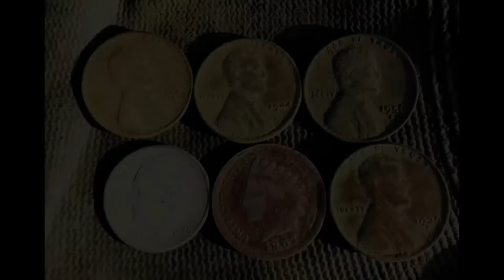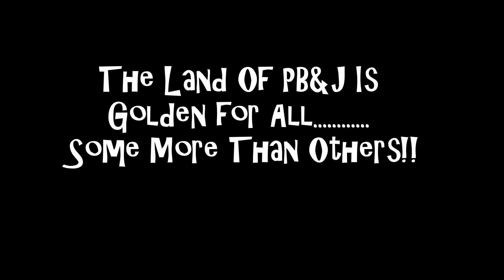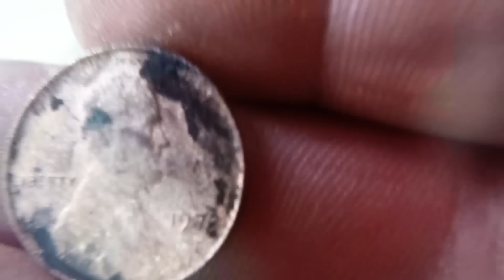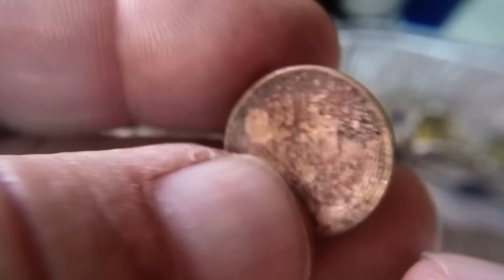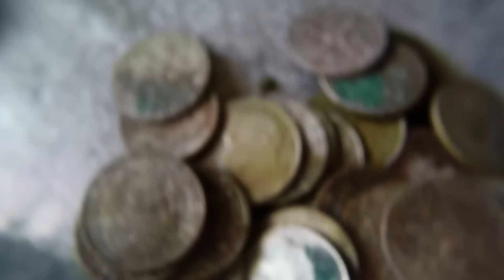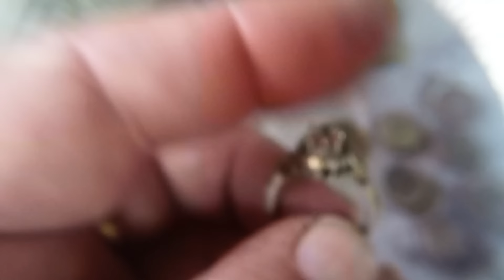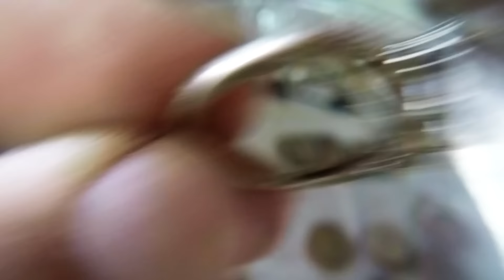Metal Detecting Gold For Everyone! 3-8-2016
Newport gives up gold for everyone! Tony came up from the south to give Mike his detector so we hit Newport and bingo, gold for all, some more than others. Great time. GL&HH